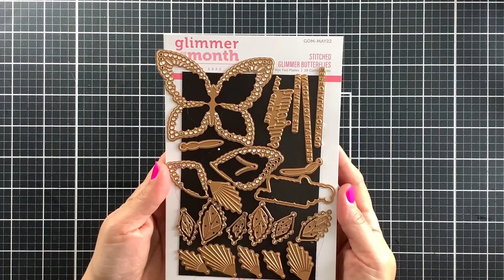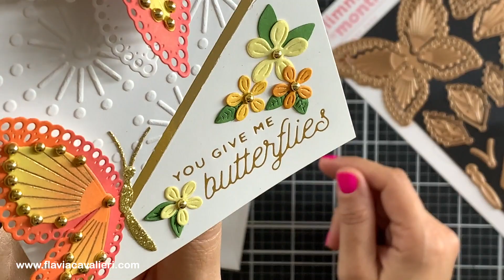Butterflies Note Cards! One Set, Many Techniques!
***Hi there! For more information on these note cards, including a visual supply list of all products used, please go To watch a tutorial video for these note cards please go

***MUSIC: Inspired Today, by Breno Almeida. Breno is a young and talented Brazilian musician. If you are a content creator, please check out his music @

• Spellbinders, Mini Everyday Sentiments Glimmer Hot Foil Plate & Die Set

• Copper Foil 8.5" x 11" Cardstock Paper by Recollections

• Hammermill, 100 lb, White Cardstock

• Ranger, Mini ink Blending Tool Pack Of 12

• Ranger, Distress Oxide Ink, Spun Sugar

• Ranger Ink Pad, Wilted Violet

• Spellbinders, Glimmer hot Foil System

• Flat Back Beads

• Clear Water Droplets

• Silver Flat Back Beads

• Crafty Gnome, Teflon Bone Folder

• Gemini Junior  Machine

•  Craft Tweezers

• Wax Pencil, Set of 4

• Wax Pencil, Set Of 2

• Triangle Trays

• Glue  Eraser

• Sheer Shimmer Spray

• Flower Sequins

***LET’S CONNECT!

1- All products were personally purchased.
2- I only recommend products that I like to use.
3- This video was not paid.
4- I am not an expert by any means,  and I do not work for any of these companies.
5- Please follow safety guidelines when  using these products according to the manufacturer's manual/website.